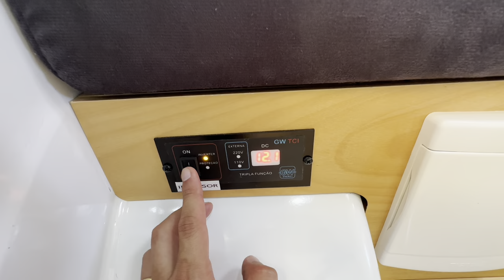Tour completo pelo mini trailer mais completo do Brasil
Fizemos um tour completo em nosso mini trailer da Sun Trailers para mostrar todos os detalhes e curiosidades.
Os preços variam de acordo com o modelo escolhido, o nosso é o plus

Sun START CAMP a partir de R$49.900
Sun REFÚGIO a partir de R$64.900
Sun PLUS a partir de R$71.900
Sun BLACK a partir de R$93.000
Sun EXECUTIVO a partir de R$91.000

Nosso canal possui um aplicativo (aplicativo Viajantes App) com mais de 450 cachoeiras traçadas, as melhores pousadas, restaurantes, queijarias, artesanato e atrativos turísticos de Minas Gerais